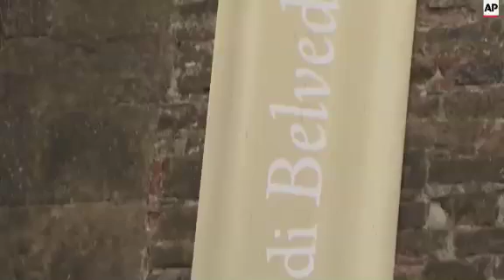Kim Kardashian announces baby no. 2 is a boy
(22 Jun 2015) KIM AND KANYE EXPECTING A BABY BOY
Kim Kardashian is expecting a baby boy, a  spokeswoman for the reality TV star said Monday (22JUNE2015).
Ina Treciokas confirmed a post that Kardashian made on Instagram and Twitter in a message to her rapper-husband Kanye West.
A picture of West reading a book to their 2-year-old daughter, North West, is captioned: "You're such a good daddy to North &amp; you will be the best daddy to our new son too!"
Kardashian revealed the news of her pregnancy in a clip that appeared after an episode of the E! reality show "Keeping up With the Kardashians."
The show documented the 34-year-old's fertility struggles, and she confided that an attempt to conceive through in vitro fertilization failed.